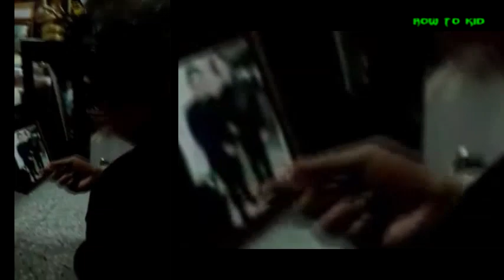แฉ..เตือนภัยหลอกว่าเสกของขลังจากอากาศได้ ชื่อ อ.โต้ง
ลึกๆการเสกของขลังจากอากาศเพื่อเสกตังเข้ากระเป๋าตุงชื่อโต้ง หรือ ศ.ดร.นธีภัทร ชัชพนธ์รัตน์
เตือนภัย!!! ลุงโต้ง ' อดีตทหารม้าสิบแปดมงกุฏ สู่อาจารย์ศักดิ์สิทธิ์หลอกลวงเรียกพระธาตุกลางอากาศ หนีบพระธาตุซ่อนง่ามนิ้วมือ (โปรดแชร์ออกไปให้มาก เพราะยังมีผู้หลงเชื่ออยู่จำนวนมาก)

ลุงโต้ง หรือที่เคยแอบอ้างว่าเป็น เสธ.ต้อม เคยถูกจับครั้งหนึ่งในคดีฉ้อโกง โดยแสดงตนเป็นผู้อื่น ตามคดีอาญาที่ 504/2553 สน.นางเลิ้ง โดยอ้างตัวเป็น เสนาธิการทหารประจำตัว พล.อ.เปรม ติณสูลานนท์ หลอกเอาเงิน 2 แสนจากเหยื่อว่าสามารถวิ่งเต้นฝากเข้าทำงานการทางพิเศษฯ ได้